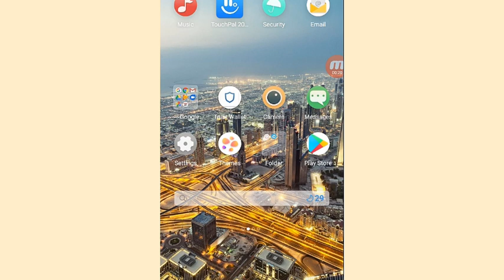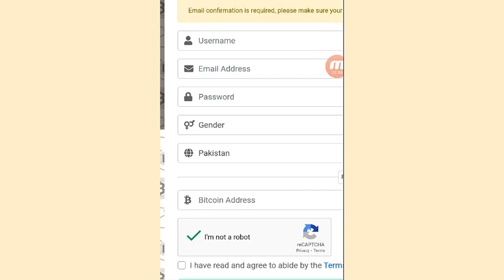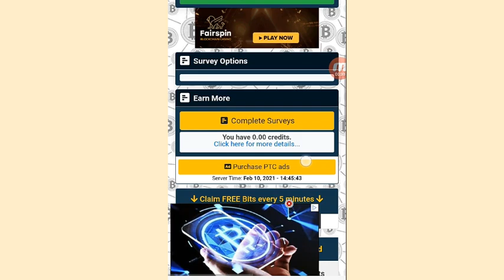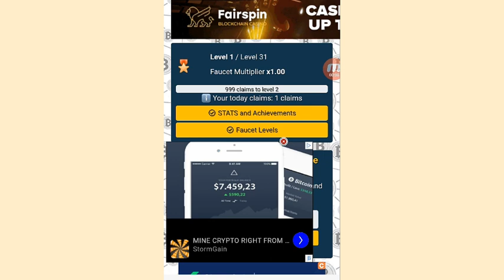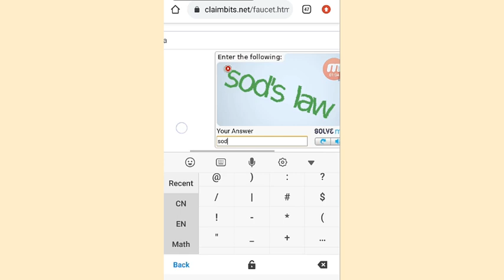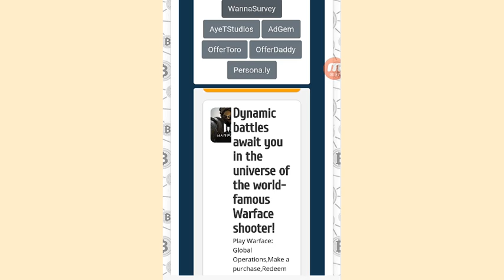Make money online without investment|| How to earn btc without investment|| Smart concept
Hi friends